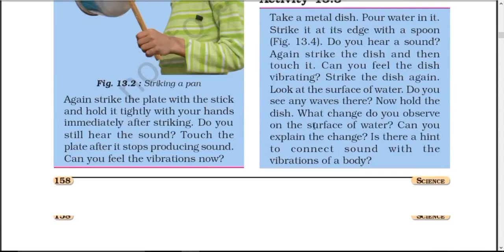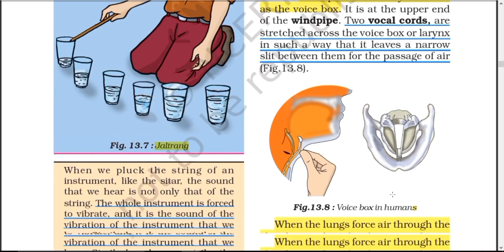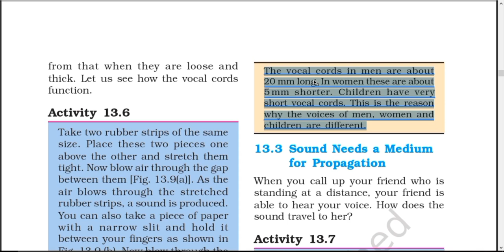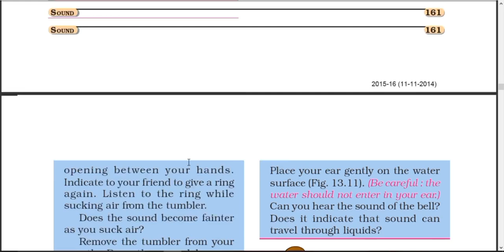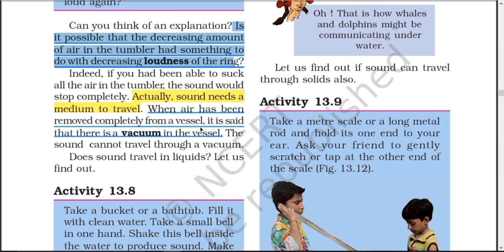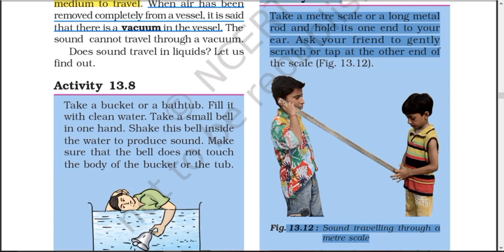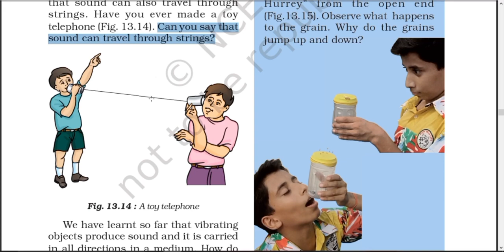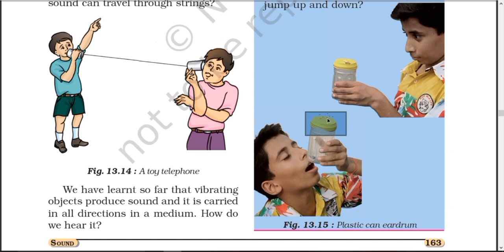Class 8 Science NCERT | Ch 13 : Sound | Line by Line | Hindi Explanation ( Part-2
Tags Used :-
1.educational hix
2.hix educational
3. class 8 sound chapter
4. class 8 sound chapter explanation in hindi
5. sound classs 8
6. Class 8 ncert science
7. Class 8 science ncert
8.sound class 8 science
9.science class 8 chapter 13
10. class 8 science